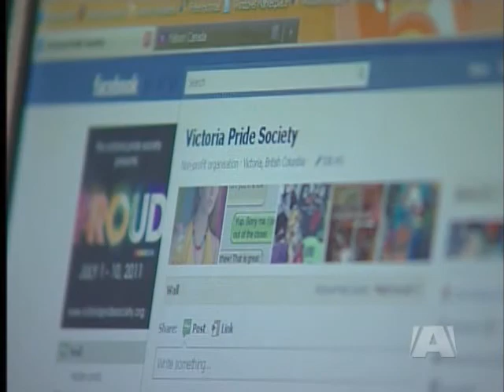Pride -- Past. Present. Future.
VICTORIA - It's Pride Week in Victoria. The local Pride Society points out we've come a long way since the unsanctioned walk on the sidewalk 16 years. This year 45,000 people are expected to watch the colourful parade down Government Street at Noon on Sunday, July 10th. The route ends at McDonald Park for a celebration that includes a beer tent and a children's area.

The Victoria Pride Society says Canada is a tolerant world leader for the gay, lesbian and bisexual community but that transgender people still face discrimination and violence.

Daphne Crossman is the President of Camosun College Pride Society. Daphne, who was born a man but lives as a woman, dropped out of high school because of both bullies and the teachers who looked the other way. Daphne believes all people should be able to live the way they chose as long as no one is being hurt.